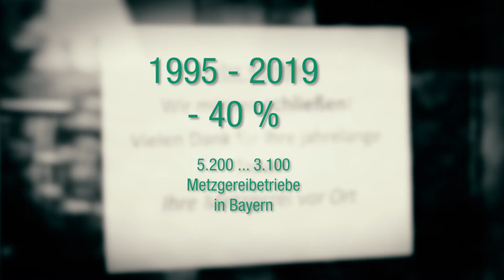Tag des nordschwäbischen Metzgereihandwerks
Dieser Geschmack - Wahnsinn! Erinnert Ihr Euch noch, wie lecker das Stück Wurst war, das Euch der Metzger immer extra auf die Hand gab, wenn Ihr mit Euren Eltern dort zum Einkaufen wart? Leider müssen in Bayern immer mehr Metzgereien schließen - deshalb gibt es immer weniger Qualitätsfleisch aus Eurer Heimatregion. Das wollen wir FREIE WÄHLER ändern - beim Tag des nordschwäbischen Metzgereihandwerks. Mehr dazu im Video!